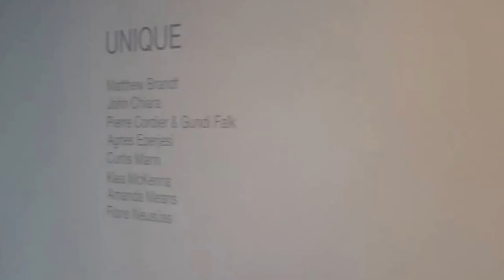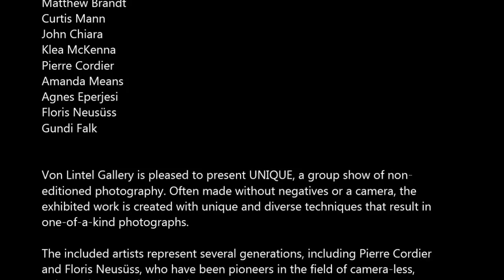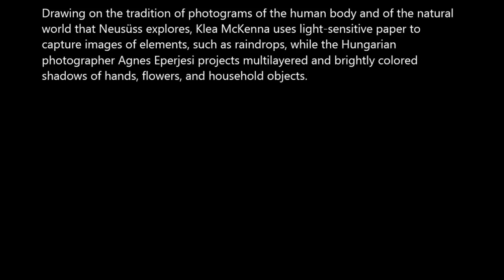VON LINTEL - Group Show, UNIQUE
Group Show
UNIQUE

May 30th - July 12th
Opening:  May 30th 6:00 PM - 8:00 PM

ARTISTS

Matthew Brandt
Curtis Mann
John Chiara
Klea McKenna
Pierre Cordier
Amanda Means
Agnes Eperjesi
Floris Neusüss
Gundi Falk

Von Lintel Gallery is pleased to present UNIQUE, a group show of non-
editioned photography. Often made without negatives or a camera, the
exhibited work is created with unique and diverse techniques that result in
one-of-a-kind photographs.

The included artists represent several generations, including Pierre Cordier
and Floris Neusüss, who have been pioneers in the field of camera-less,
unique photography since the 1950s.

In 1956, the Belgian artist Pierre Cordier invented the chemigram, a technique
that employs resists to protect areas of the photosensitive paper from
successive submersion in developer and fixer. Since 2011, Cordier has
collaborated with the Austrian painter Gundi Falk. Floris Neusüss, a German
photographer, explores the technical and visual possibilities of the photogram
to create an innovative body of work that includes ethereal silhouettes of nude
women and mysterious images of the natural world at night.

Cordier and Neusüss share a spirit of experimentation and a desire to explore
the infinite possibilities inherent to the chemistry of photographic paper and
processes with the younger artists in the show.  Following in Cordier's
chemigram tradition, Amanda Means delicately scores light-sensitive paper
with a grid pattern and flows developer over it, creating organic abstract
compositions that are inspired by her close connection with nature. Means
worked for many years as a master printmaker for other artists, including
Robert Mapplethorpe, and the fluid process she employs is liberating in
contrast with the exacting precision that work required.

Matthew Brandt uses the subjects of his Western landscape photographs as
ingredients in their production. He soaks images of lakes in water from the
same source, distorting colors and abstracting the captured vistas.

John Chiara travels the California coastline with a room-size camera obscura
of his own creation hitched to his car, capturing landscapes directly on
photographic paper. His method invites exposure and processing anomalies,
making the process part of the imagery. Although he starts with
representational photographs, like Brandt and Chiara, Curtis Mann moves
toward abstraction by obstructing journalistic scenes of conflict with chemically
etched circles and stripes.

Drawing on the tradition of photograms of the human body and of the natural
world that Neusüss explores, Klea McKenna uses light-sensitive paper to
capture images of elements, such as raindrops, while the Hungarian
photographer Agnes Eperjesi projects multilayered and brightly colored
shadows of hands, flowers, and household objects.